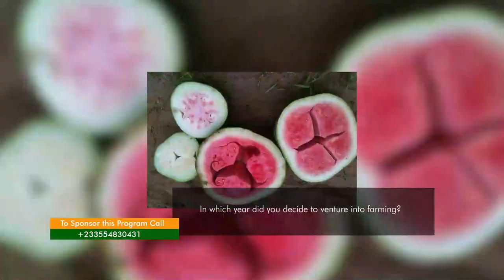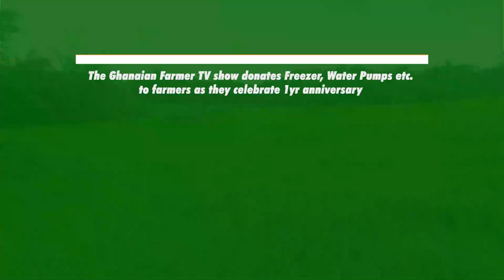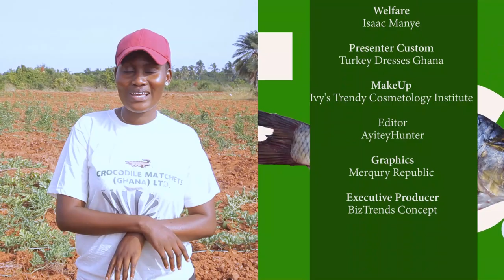Watermelon Makes You Fast Cash || Every 12 Weeks || Smile To The Bank || Watch How